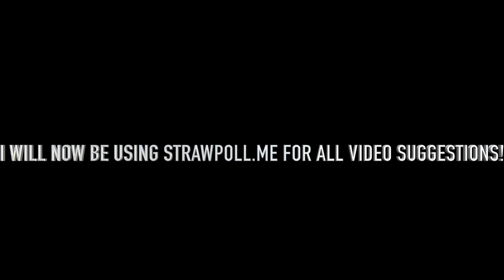BIG ANNOUNCEMENT!!!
Leave Suggestions in comments and don’t forget to like or dislike and tell me how I can improve!

Are you a college athlete and want a highlight film made for you?